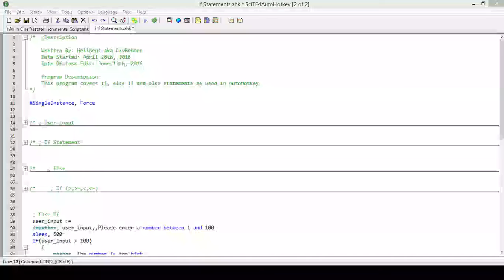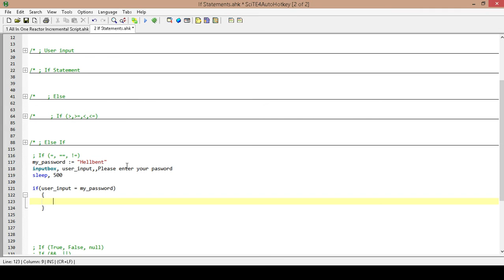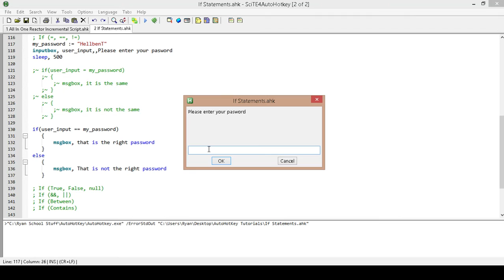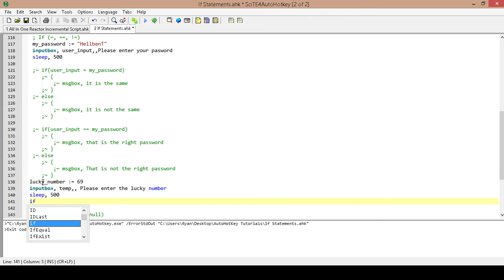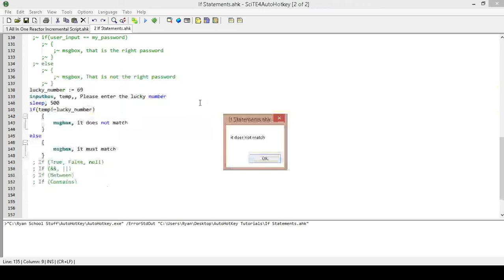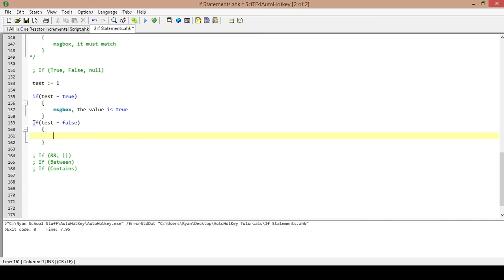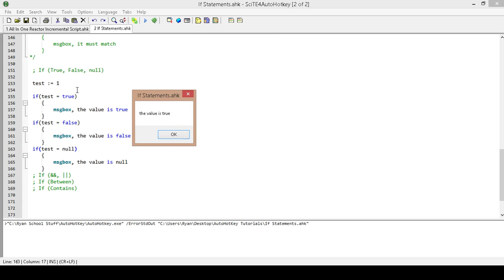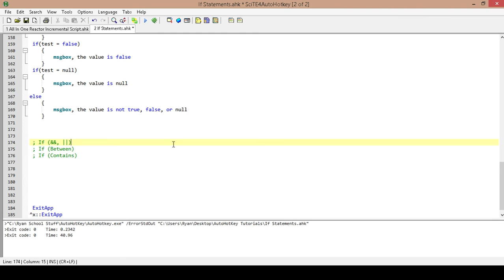AutoHotkey Tutorial 3 / If Statements & Getting User Input (part 4)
Support the creation of these tutorials by becoming a Patron

In tutorial 3 you will learn how to add If Statements to your programs/ scripts to control the outcome and direction it takes.

If you are new to this series here are some links to past tutorials.

Or watch all the tutorials from the beginning  all included in 1 playlist